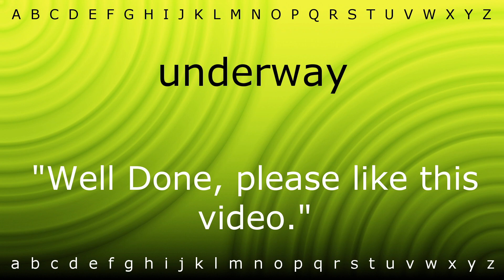How to pronounce 'underway' with Zira.mp4